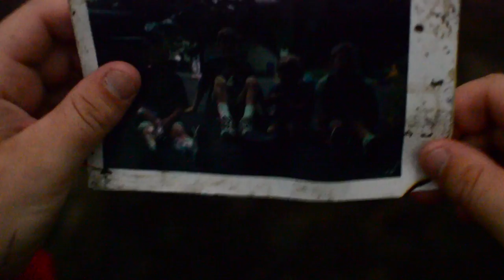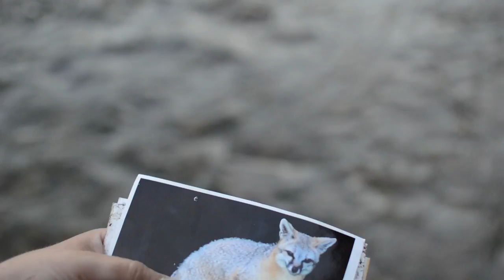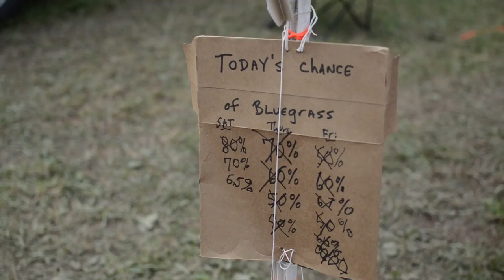Grey Fox Cubs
Cory Francks reunites with his siblings at Grey Fox Bluegrass Festival